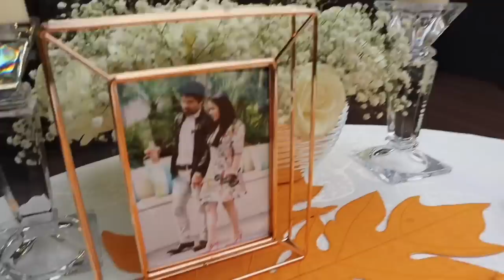SURPRISE DINNER DATE FOR MY PARENTS!!! *EMOTIONAL* | Mary Pacquiao and Family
Thank you all so much for the support, Love you guys!!
Y O U T U B E